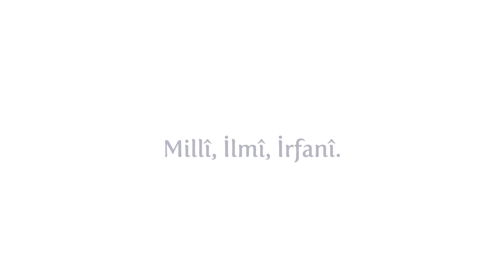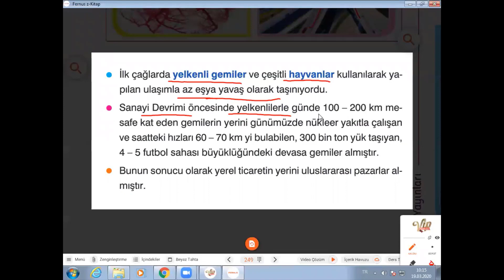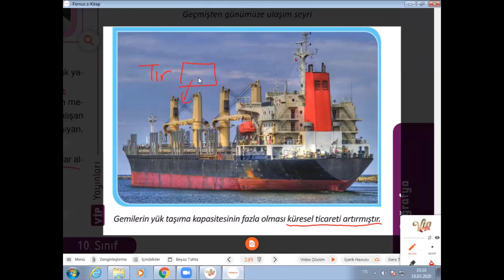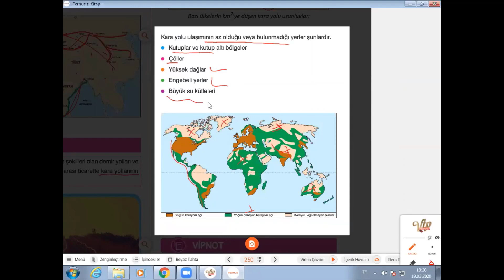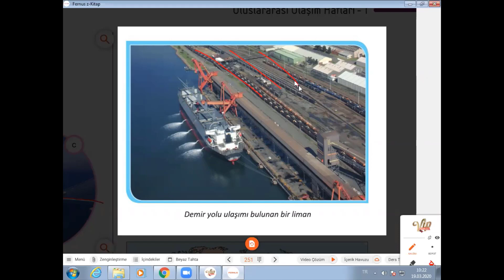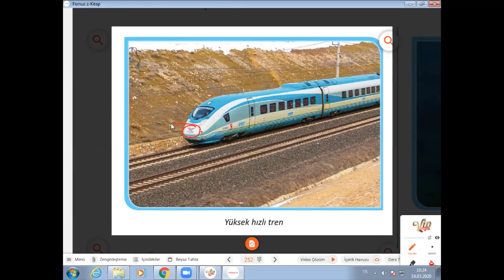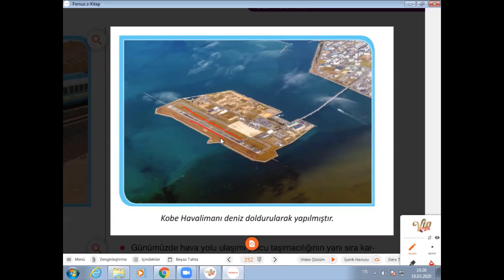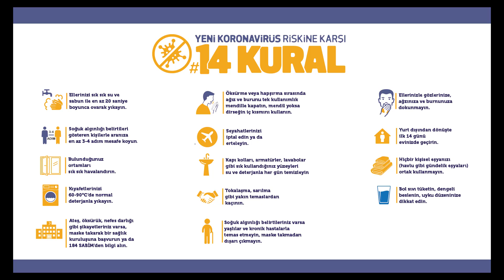10 SINIF COĞRAFYA 32 FASİKÜL ULUSLARARASI ULAŞIM HATLARI 1